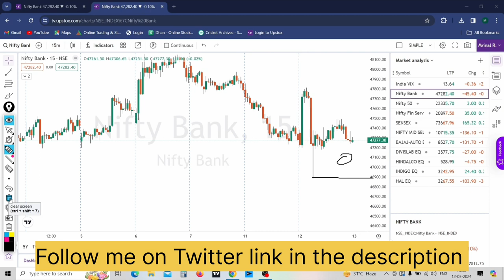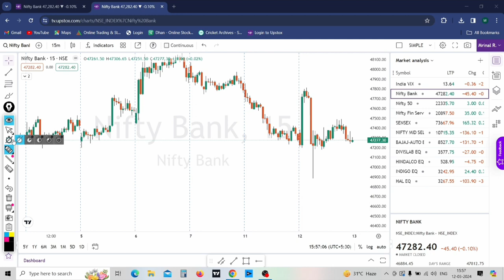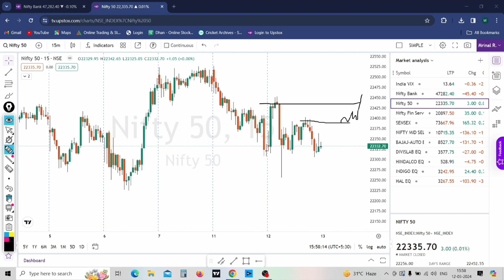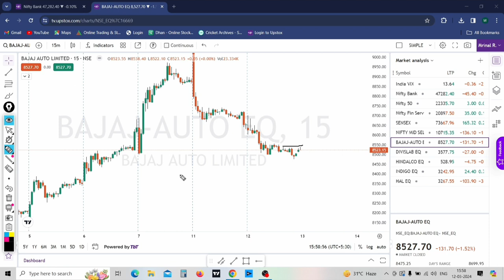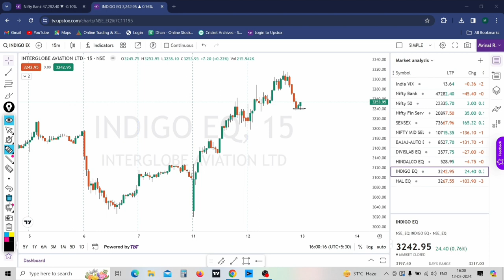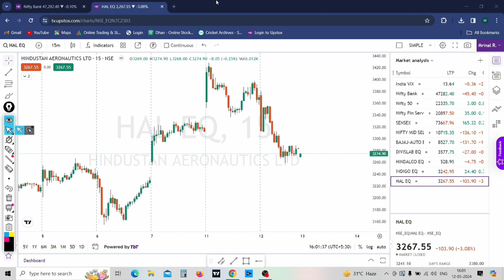PREDICTION FOR TOMORROW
Nifty Prediction for Tomorrow & Banknifty analysis for 13th March 2024 | Market Analysis for Tomorrow

In this Video will Discuss About Today's Market Movement...What are Tomorrow's Possibilities in Nifty,Banknifty and also will Discuss about Nifty,Banknifty chart in details & Best Intraday Stocks To Trade For Tomorrow

Topics Covered

nifty analysis
banknifty analysis
stocks analysis
Banknifty Prediction
Nifty Prediction
stocks analysis
tomorrow share market tips
market tomorrow